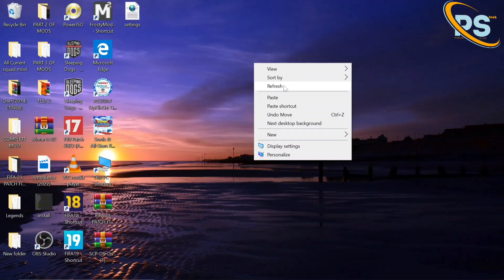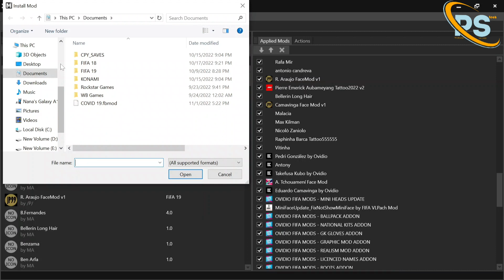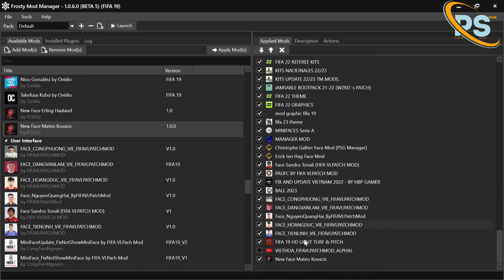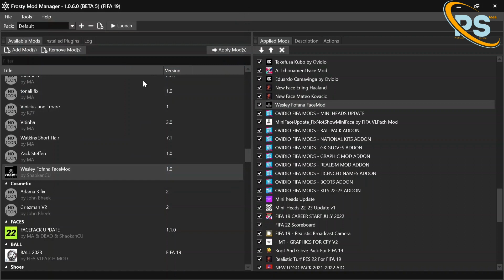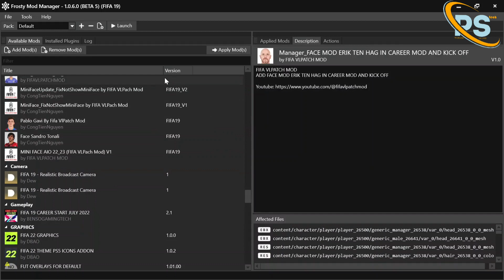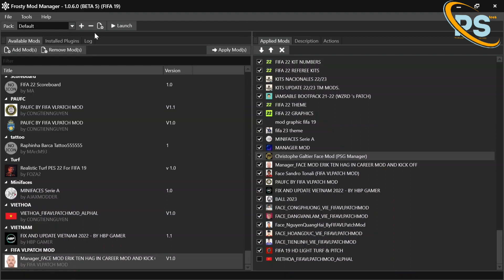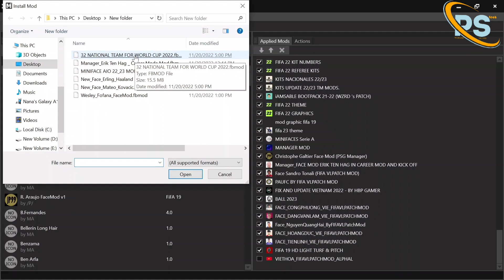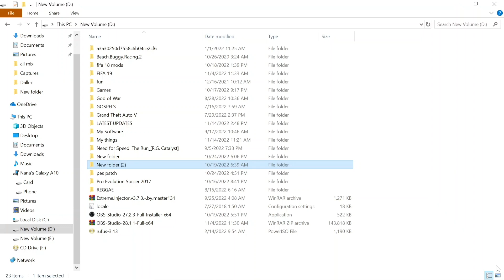FINALLY!!.. FIFA 19 MOD 23/QATAR WORLD CUP 22 MOD-ALL QUALIFIED NATIONS/SOME FACES UPDATED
🔘I WILL DO A VIDEO ON GTA V MODS IF THE LIKES GET TO 300 AND 1,000 SUBSCRIBERS♻️

YOU CAN ALSO JOIN MY TELEGRAM CHANNEL WHERE I UPLOAD MOST OF THE MODS
                    VIDEO DETAILS
1.FIFA 23 HAALAND FACE

2.KOVACIC  NEW FACE

3.ERIK TEN HAG IN CAREER MOD
QATAR WORLD CUP 2022 NATIONAL TEAMS AVAILABLE NOW
Argentina,
Brazil,
England,
France,
Spain,
Belgium,
Portugal,
Germany,
Netherlands,
Uruguay, Croatia,
Denmark,
Mexico,
USA,
Senegal,
Wales,
Poland,
Australia,
Japan.
Morocco,
Switzerland,
Ghana,
Republic of Korea,
Cameroon,
Serbia,
Canada,
Costa Rica,
Tunisia,
Saudi Arabia,
Iran,
Ecuador.

FACE MAKING TAKES A LOT TIME SO BE PATIENT WITH SOME OF THE FACES NOT YET FIXED. THANKS A LOT, HOPE YOU WILL KEEP SUPPORTING THE CHANNEL.

PLEASE KEEP THE COMMENTS COMING

FIFA VLPATCH MOD
FIFA 19 MOD 23